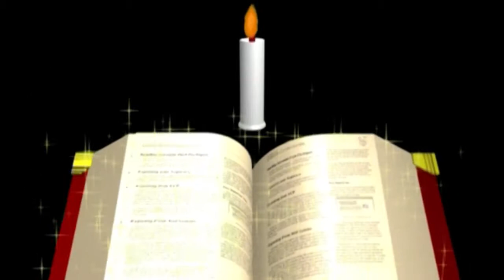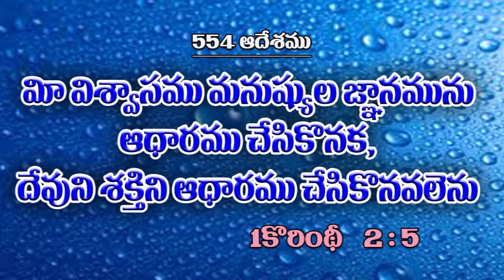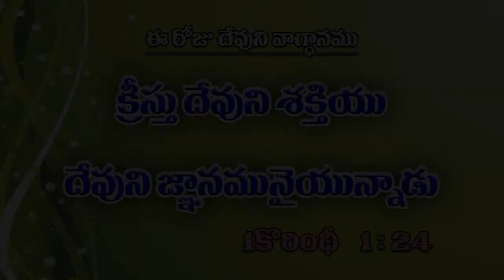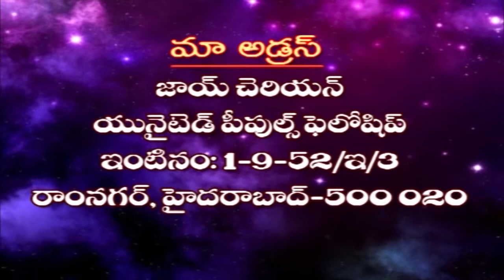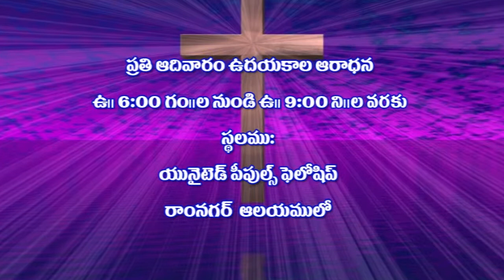1 Corinth 2 : 1- 16 Message part - 1 by Joy Cherian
ప్రభువు దాసురాలు - జాయ్ చెరియన్

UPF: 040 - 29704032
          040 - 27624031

G Pay / Phone Pe: 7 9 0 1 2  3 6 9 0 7